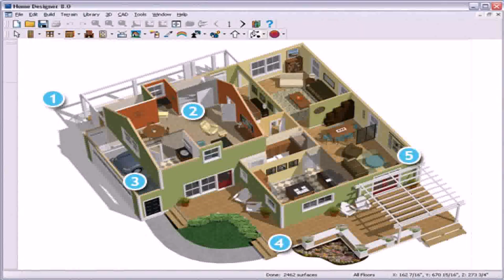Buy Car NY 5% DP